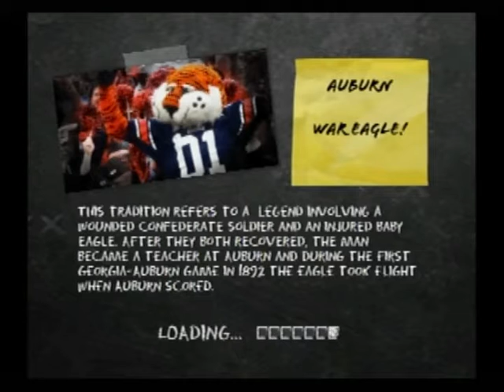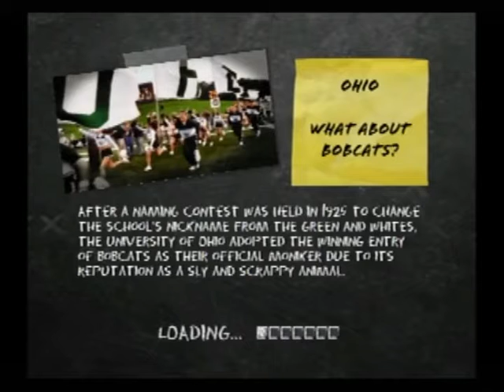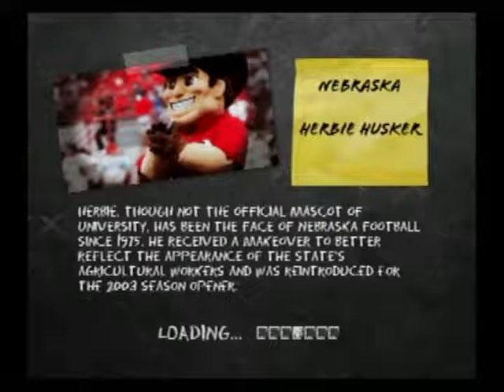NCAA Trny 89 RD1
West Virginia-Tennessee, Texas Tech-Aubrn, Virginia-Michigan, Pitt-USC, Michigan State-Ohio U (sub for Bama), Penn State-Clemson, Houston-Illnois, Arkansas-Nebraska (this game had an all time epic ending!!)